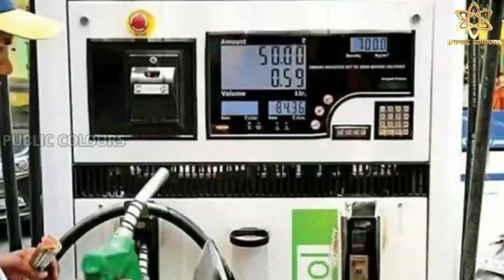4-5-2022 | Today Gold rate in India | Gold price in Karnataka | Bangalore [PUBLIC COLOURS]🔥🔥🔥